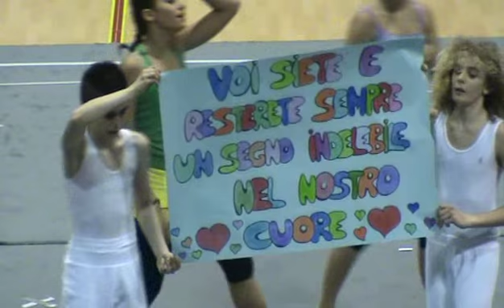Saggio "Ginnastica Artistica Ascoli Piceno" 2013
Saggio di ginnastica artistica di fine anno 2013 organizzato dalla società "Ginnastica Artistica Ascoli Piceno" capitanata dal "Gran Maestro" Ugo Ambrosi e coadiuvato da Gigi Pagliacci.
L'evento s'è svolto il 15 giugno 2013 presso il palazzetto "Ezio Galosi" di Monterocco ad Ascoli Piceno, patrocinato dal Comune di Ascoli Piceno ed in collaborazione con la palestra "Phisiko Club" di Ascoli Piceno.